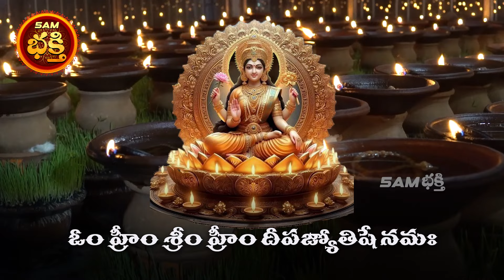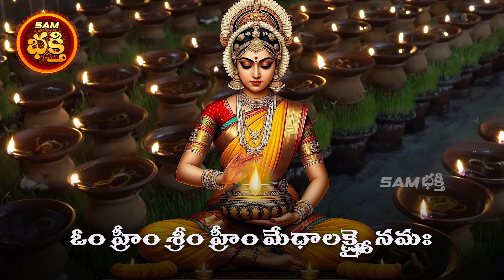కార్తీకమాసం స్పెషల్ సర్వ సంపదలు చేకూరుటకై 108 దీపలక్ష్మిల స్తోత్రం | 108 deepalakshmi stotram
కార్తీకమాసం స్పెషల్ సర్వ సంపదలు చేకూరుటకై
108 దీపలక్ష్మిల స్తోత్రం
Singers : Jaligam sisters